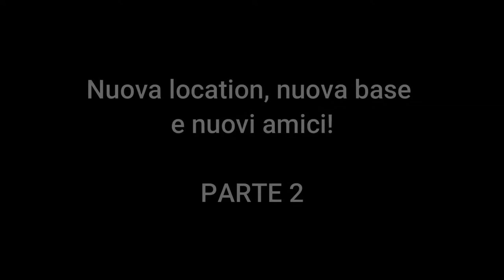Ark - Aberration | Nuova location, nuova base e nuovi amici! - Parte 2 - ep. 06 [ITA]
Offerte e Promozioni Amazon nella categoria Videogiochi Buona Visione!

🍀🍁🌻    FOLLOW ME    🌻🍁🍀

🎵 Music 🎵

Case PC
Alimentatore 700W
Scheda Madre ASUS Gaming Z490-PLUS
Intel Core i5-10400
Dissipatore Noctua NH-U12S
RAM Corsair VENGEANCELPX16GB (2x 8GB) DDR4
SSD 256GB
Hard Disk Seagate BarraCuda 1 TB
Gigabyte GeForce GTX 1660 SUPER
Monitor LG-27ML600S